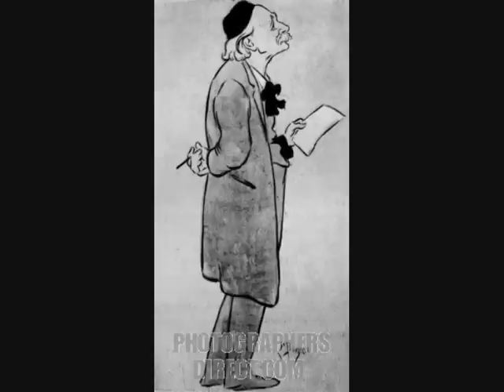Jules Massenet - Piano Concerto in E flat major PART 1 of 4 - MARYLENE DOSSE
I.Andante moderato. Played by Marylene Dosse (piano) and the Westphalian Symphony Orchestra conducted by Siegfried Landau.

A composer known principally for his operas, the Piano Concerto dates from 1902, derived from sketches written in 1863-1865 when Massenet was studying for the Prix de Rome.